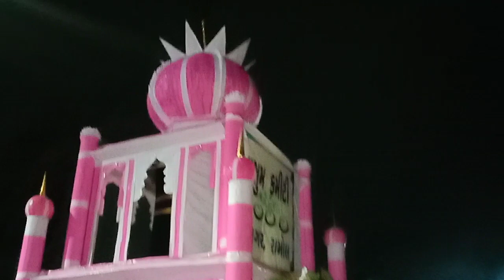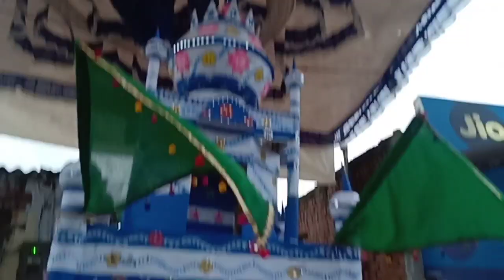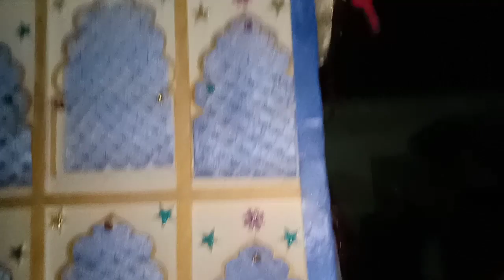Jantanagar ahmadabad muhrram brish me bhi nikala tazia masha allah 😍👌